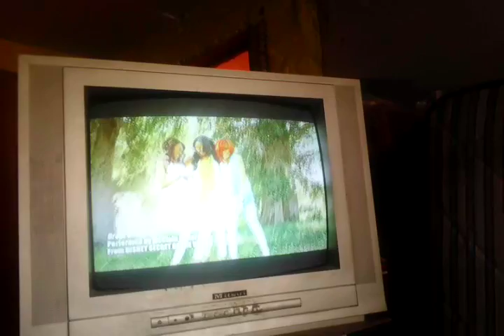Vídeo musical creat divide interpretado por mcclain sisters.